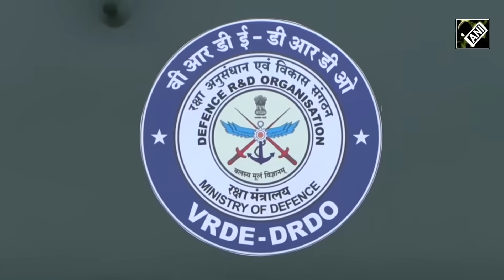DRDO Unveils Indigenous Mounted Gun System: All-Terrain Firepower with Advanced Crew Protection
Mounted Gun System (MGS) is a cross country truck mounted heavy artillery gun system with exclusively developed mobility and crew protection features in its class It has been indigenously developed by involving Indian Industries, DPSU, Premier Academia, under leadership of DRDO MGS has high mobility in terms of gradient, side slope, trench crossing, cross country capability and can operate in desert and mountainous terrain.